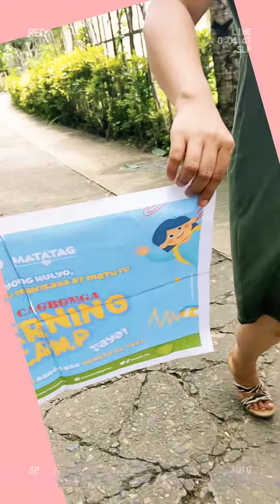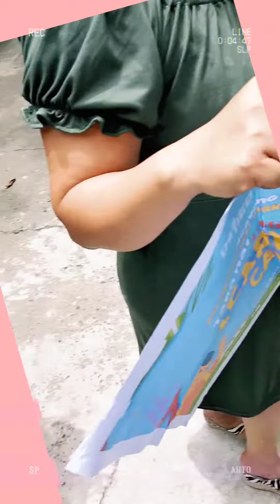House to House Campaign for the National Learning Camp🥰